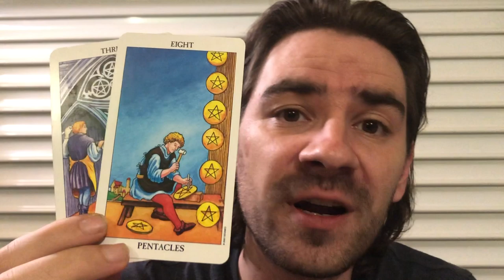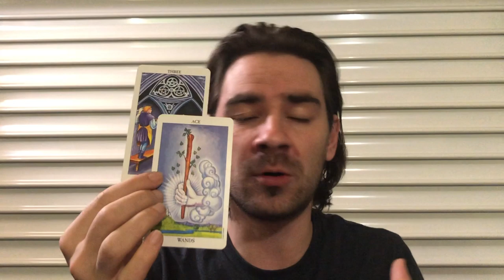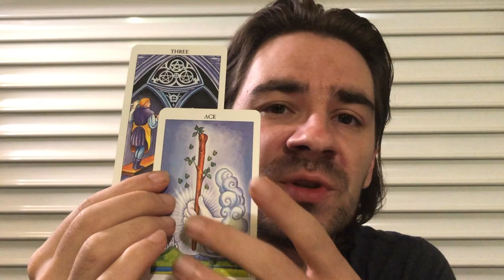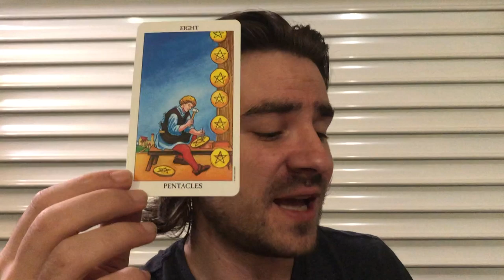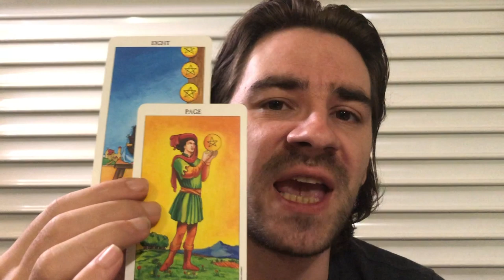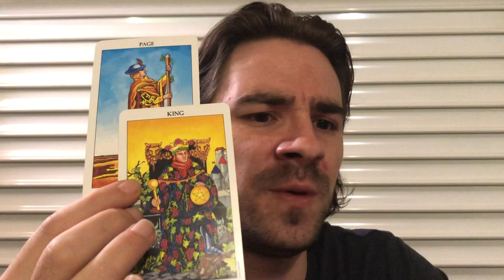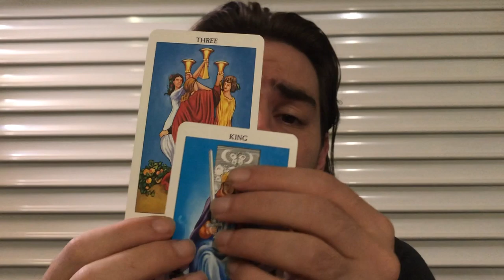CANCER! 😍FINALLY! DESIRES START TO COME TRUE! U WANT IT, U GOT IT! November 18-24 2019Tarot Reading